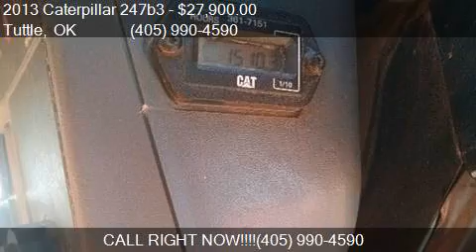2013 Caterpillar 247b3 cab a/c for sale in Tuttle, OK 73089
This 2013 Caterpillar 247b3 cab a/c is for sale in Tuttle, OK 73089 at OT Truck and Tractor LLC.

Engine:
Transmission:
Color: Unspecified
Mileage: 0
Contact OT Truck and Tractor LLC 5312 E Highway 37 Tuttle, OK 73089 to test drive this 2013 Caterpillar 247b3 cab a/c today.